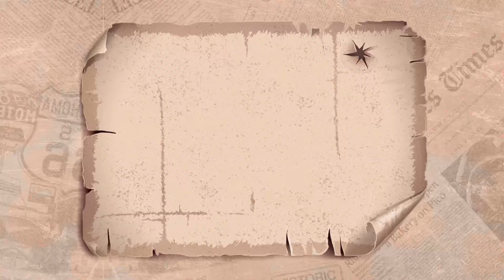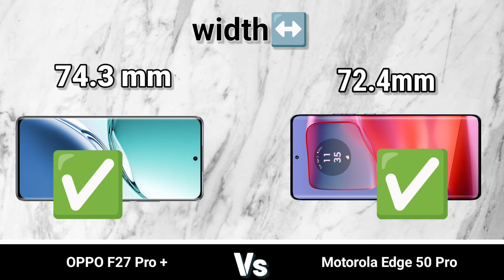oppo F27 Pro Plus vs Motorola Edge 50 Pro